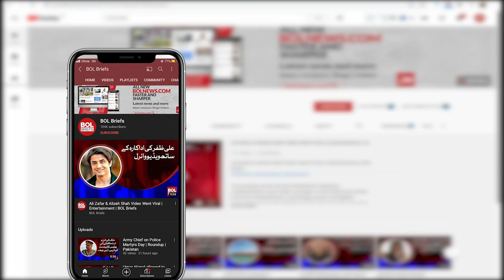Money laundering reference, Shehbaz Sharif and Hamza Shahbaz appear in court | BOL Briefs